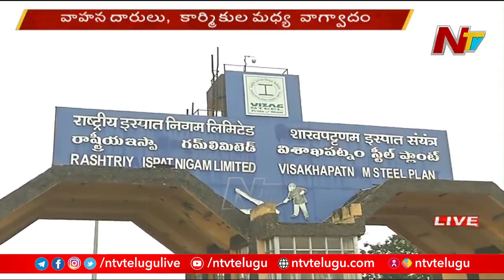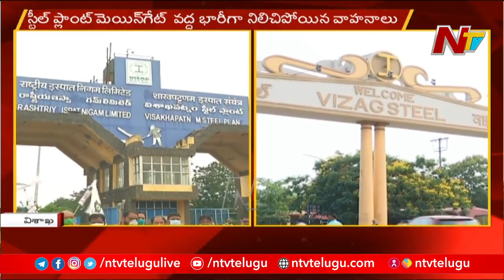High Tension at Visakha Steel Plant l Central Govt Invites Tenders l Ntv